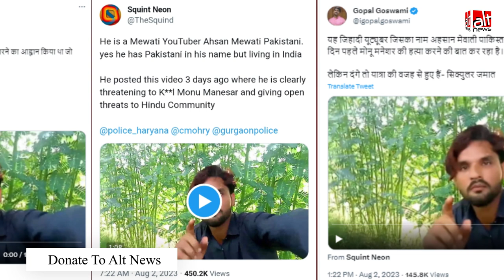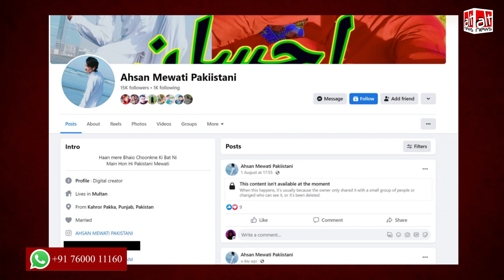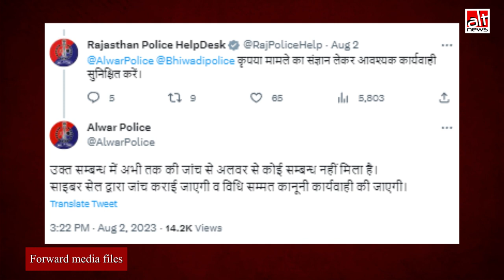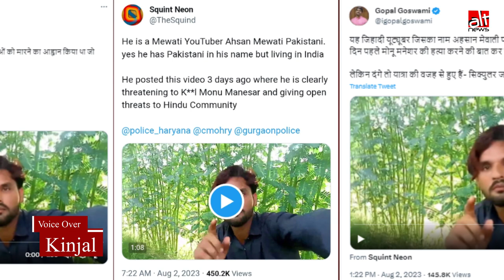क्या मोनू मानेसर की हत्या के लिए सोशल मीडिया यूज़र्स को उकसाने वाला यूट्यूबर भारत का निवासी है?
A video of Pakistani YouTuber Ahsan Mewati Pakistani calling for the killing of Haryana Bajrang Dal leader Monu Manesar was shared by several users with the FALSE claim that he's an Indian. Propaganda outlet OpIndia amplified the claim in its 'report'.